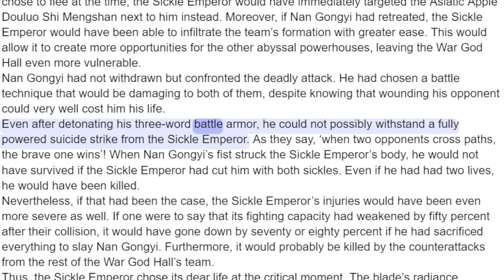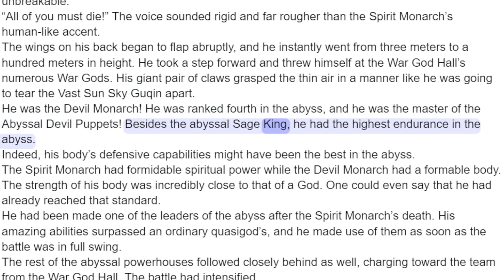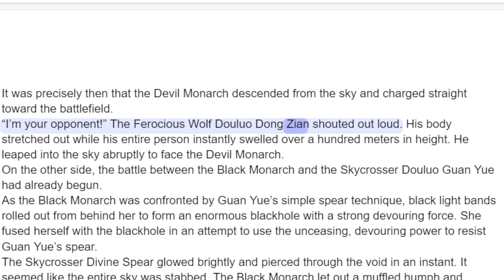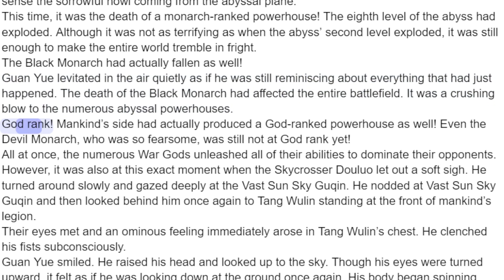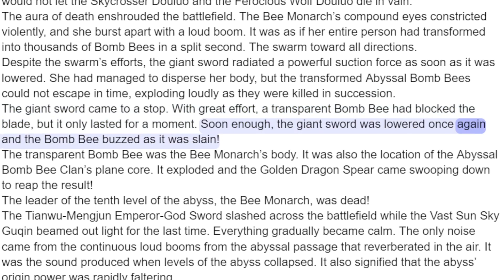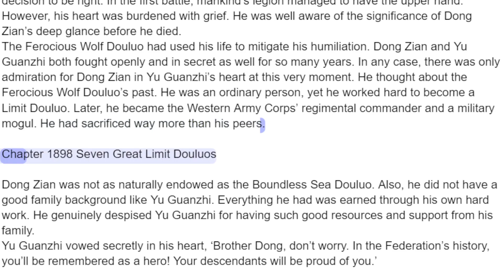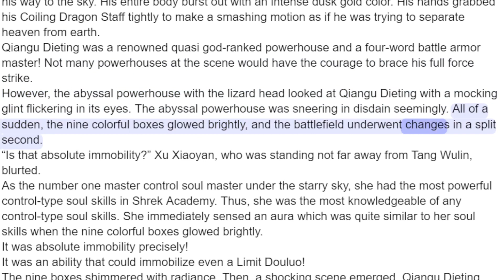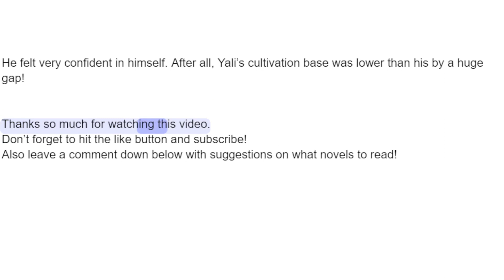Soul Land 3 Chapter 1891 - 1900